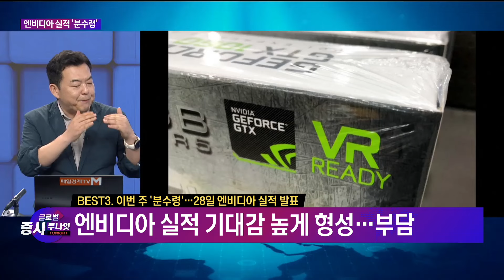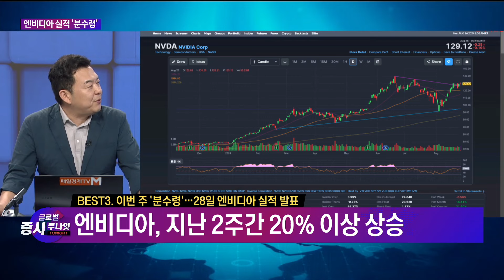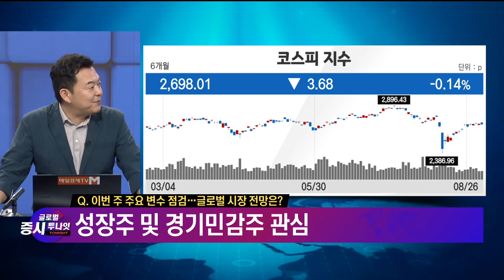[투자 시그널 ②] 글로벌 증시 투나잇 / 김대준 KR리서치 대표 / 매일경제TV